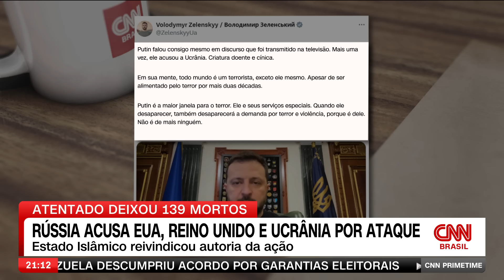Rússia acusa EUA, Reino Unido e Ucrânia por ataque | CNN PRIME TIME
A Rússia acusou os Estados Unidos, Reino Unido e Ucrânia de estarem por trás do ataque terrorista que deixou mais de 130 mortos em Moscou. As alegações acontecem mesmo com a reivindicação de autoria do Estado Islâmico.